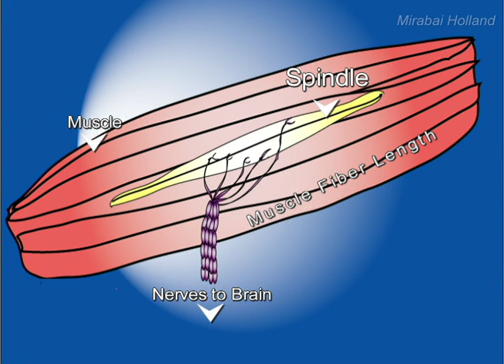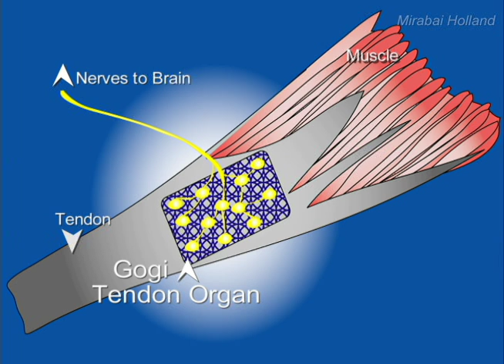STRETCH MECHANICS by Mirabai Holland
for Online Workout Club STRETCHING MECHANICS ANIMATION BY MIRABAI HOLLAND, CERTIFIED EXERCISE PHYSIOLOGIST AND HEALTH COACH SHOWS HOW PROPRIOCEPTORS IN THE MUSCLES AND CONNECTIVE TISSUE HELP US STRETCH AND BECOME FLEXIBLE